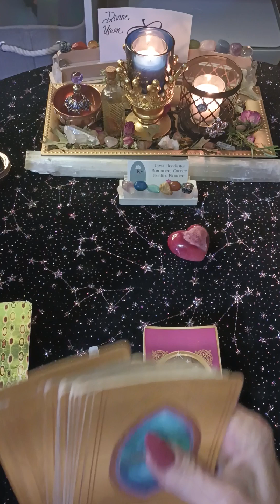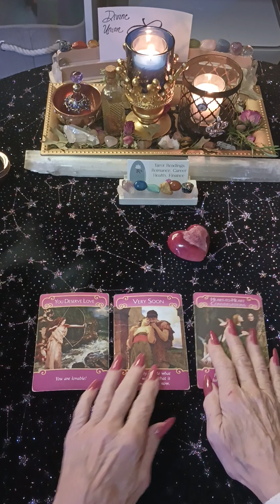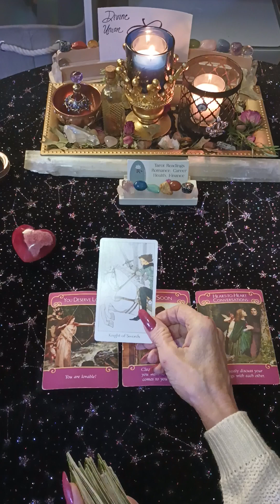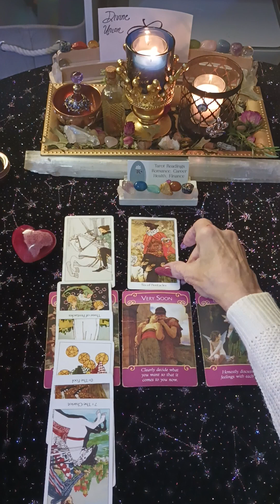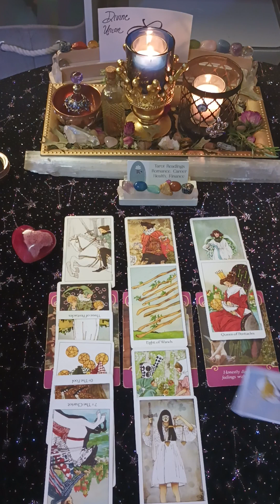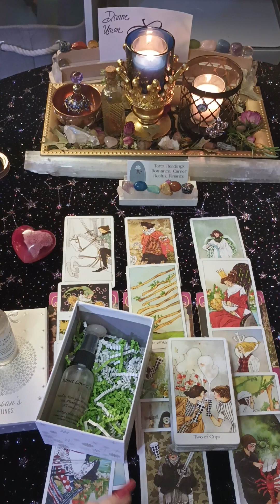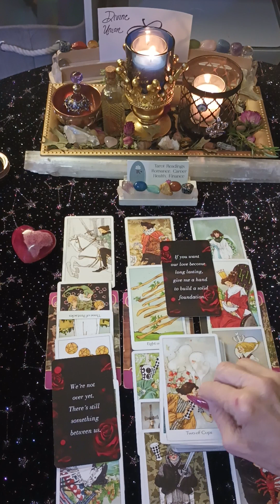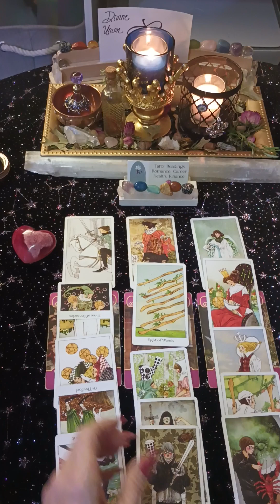♋ CANCER "HEADING TO A BIG BLESSING"cancer tarot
Welcome  ❤️

I hope this reading is beneficial to you.
This is intuitive empathy, and there are some who truly identify. May you be blessed and loved.

Become a (member) and get in on unique readings, 3 Free monthly Live 💘 reading giveaways, and special 🎁gifts as well. Please join to support here:👇

Blessings love tarot cancer tarot#cancer tarot#lovereading love tarot#cancer tarot